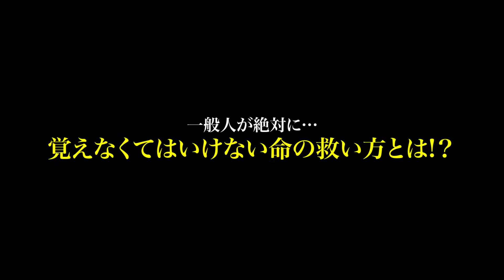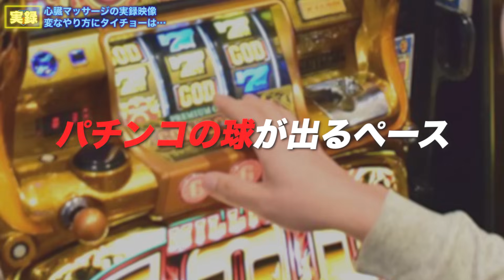【実録】ありえない救命処置の瞬間を消防レスキューに聞いてみた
レスキューハウスメンバー（サービス管理責任者）募集に関して↓↓

募集条件に該当する方は、下記メールアドレスまでご連絡下さい。